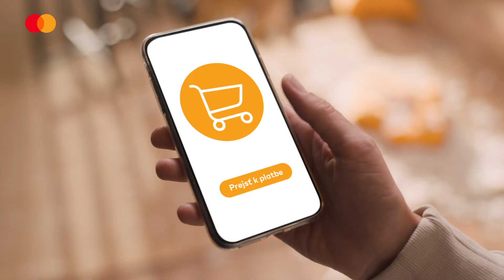Mastercard (TV spot) „Little Paw SK“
Vieme, že vášeň pre šport môžeme zdieľať so všetkými členmi domácnosti. Dokonca aj s tými, čo majú štyri labky.
S našim klientom Mastercard sme v tom zajedno a tak vznikol tento milý spot pre Slovensko, ale aj pre našich českých susedov.